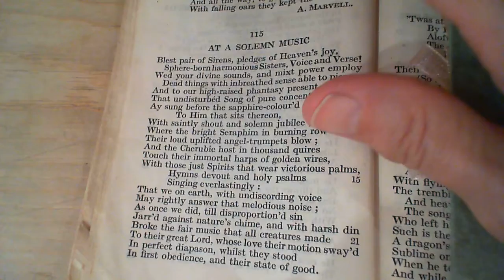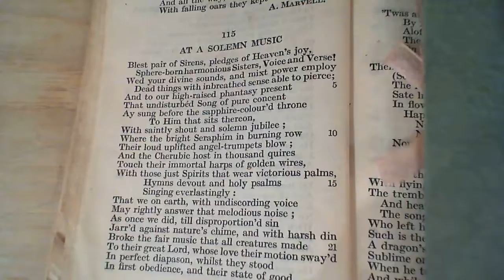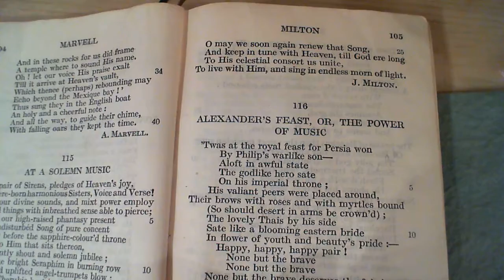At A Solemn Music - J. Milton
115 At A Solemn Music
The one-hundred and fifteenth poem in the collection. (* additional details below)

NOTES FROM THE BACK OF THE BOOK:

concent: harmony.